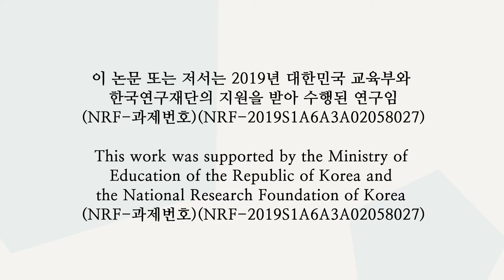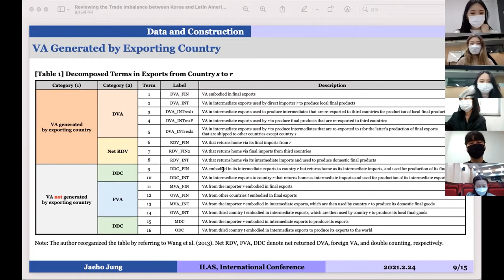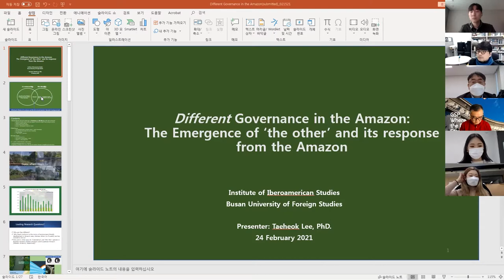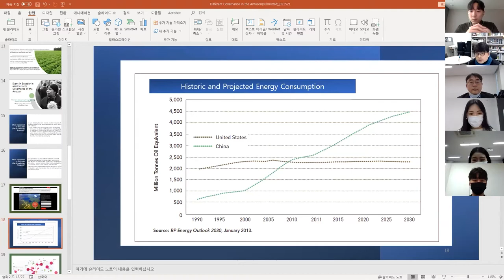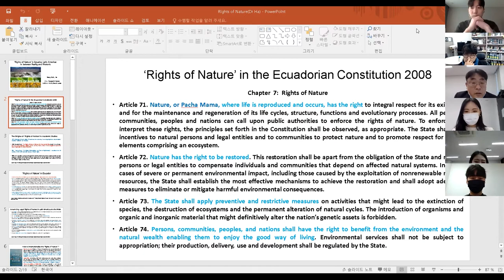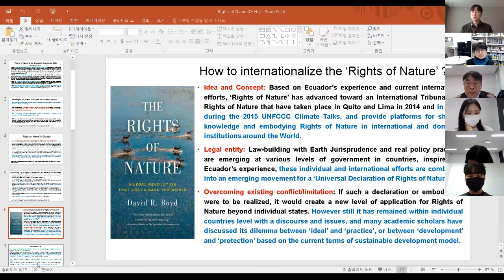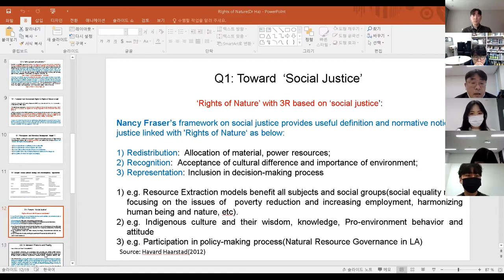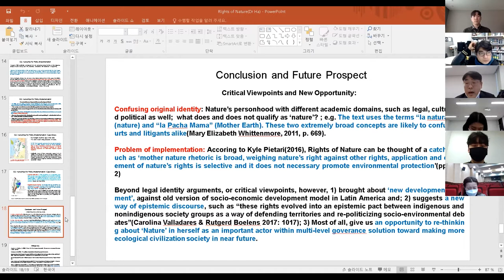2021 ILAS-HUFS HK+ The first International Conference (3B)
Kwak, Jae Sung (Professor, Kyung Hee University)
Jung, Jae Ho (Korea University)
Reviewing the Trade Imbalance between Korea and Latin America from a Value
Lee, Tae Heok (Busan University of Foreign Studies)
“Different” Governance in the Amazon: The emergence of ‘the other’ and its response Korea
from the Amazon
Ha, Sang Sub (HUFS) Korea ‘Rights of Nature’ in Ecuador, Latin America: In between Reality and Rhetoric

빠차마마 TV 인스타그램과 한국외대 중남미연구소 홈페이지는 아래 링크를 통해 확인해보세요!